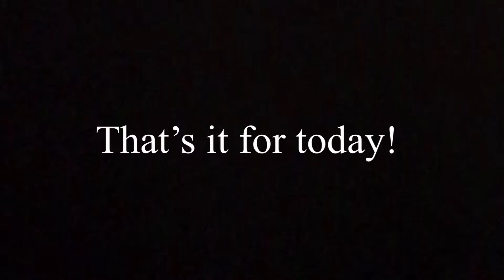How to do the witch quest in Island-roblox